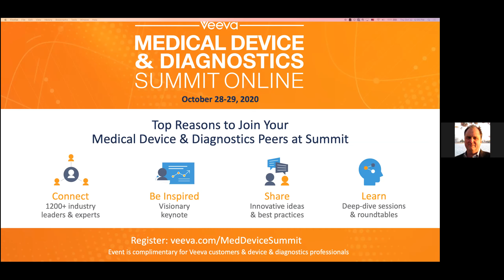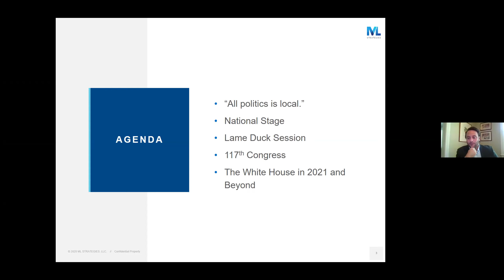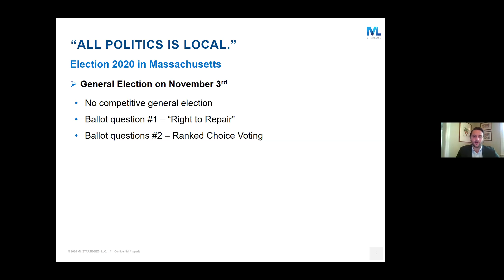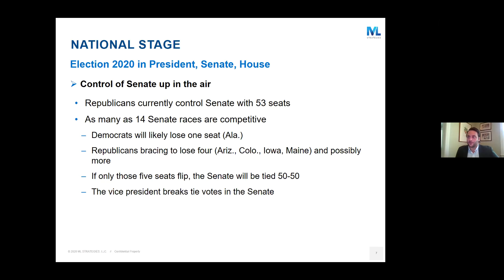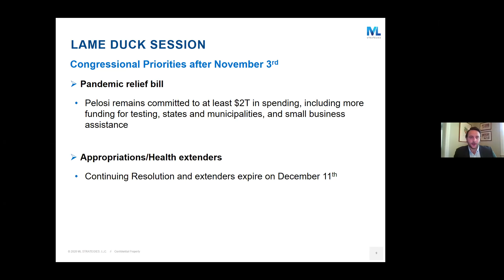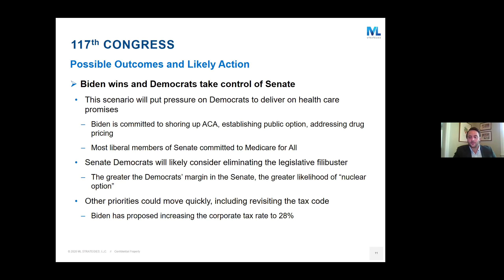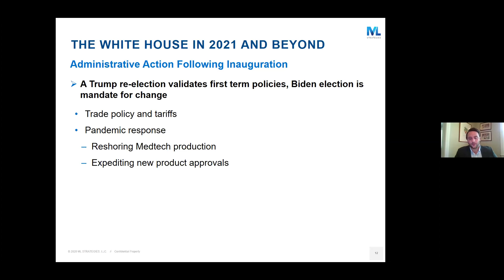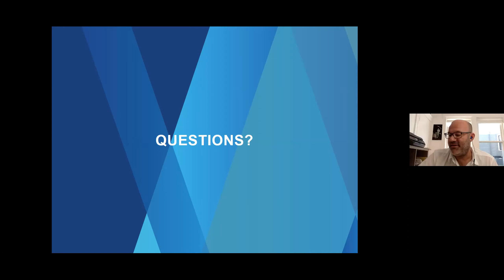2020 Election Preview: Is MedTech on the ballot on November 3rd? (Virtual Town Hall 10/22/2020)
MassMEDIC and ML Strategies discuss how the election season will impact healthcare in the United States, including the potential dismantling of the Affordable Care Act.

With the fate of both House and Senate and the presidency on the ballot and a challenge to the Affordable Care Act set to be heard before the Supreme Court on November 10th, these are critical times for the industry.

Our experts will break it all down for you on this election day Town Hall.

These virtual gatherings are intended to keep our members up to date, share knowledge on current issues impacting healthcare and our industry, and provide a regular opportunity for networking and discussion.

And, watch for a preview of the upcoming Veeva Systems Medical Devices Summit on October 28-30th.